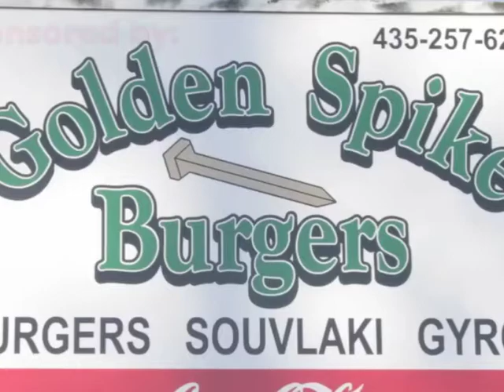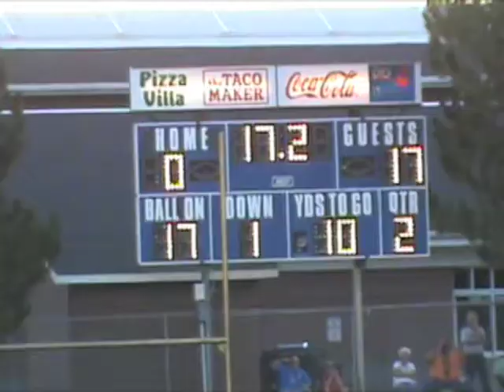Bear River vs Preston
Bear River High (Garland, Utah) took on Preston (Idaho) in high school football on Aug. 24, 2012. BRHS won the game 44-6.